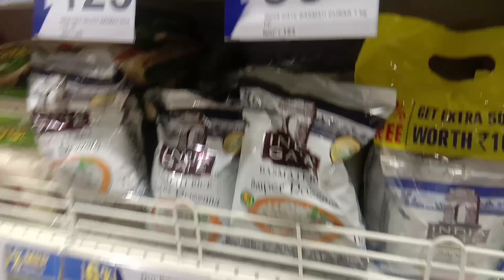Vinayaka Chavithi Celebrations at Home | Ganesh Chaturthi Vlog Telugu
😀వినాయకచవితి  VLOG |🎉అందరికీ వినాయకచవితి శుభాకాంక్షలు🎊| Vinayaka Chavithi Vlog in Telugu
A Day in My Life | Telugu Vlogs | Lifestyle Vlogs in Telugu | Vlogs in Telugu | Vlog in Telugu-Vlogs
today vlog vinaya chavithi vlog. how to make vinaya Chavithi decoration and pooja.this telugu vlog best Vloging in Telugu vlogs.vinaya chavithi Full Pooja Vlog in Telugu.
vlog-3-A Day In My Life
Vlog-2-My Interduction Vlog | My First Vlog-Telugu Vlogs-Vlogs in Telugu

VamseeVlogger
Today vlog very Special Telugu vlog.i am showing my Home plants and What's in my wallet.I am shooting a Vlog.Best Vlog shoot
telugu  vinayaka chavithi,
telugu vinayaka chavithi,
vinayaka chavithi videos telugu,
vinayaka chavithi videos in telugu
bloopers vlogs in telugu,
day vlogs in telugu,
telugu food blogs,
famous vlogs in telugu,
latest vlogs in telugu,
new vlogs in telugu,
today vlogs in telugu,
telugu travel vlog,
telugu vlogs in telugu,
youtube vlogs in telugubloopers vlogs in telugu,
telugu food blogs,
new vlogs in teluguvinayaka chavithi videos in telugu
Covered Topics:
Vlogs in Telugu
vlogs Telugu
Telugu vlogger
vamsee vlogger
lifestyle vlogs
best telugu vlogs
vlogs channel telugu
vlogs telugu lo
telugu vlogs
Vlog-2-My Interduction Vlog
My First Vlog
Telugu Vlogs
Vlogs in Telugu
what's in my wallet
VamseeVlogger